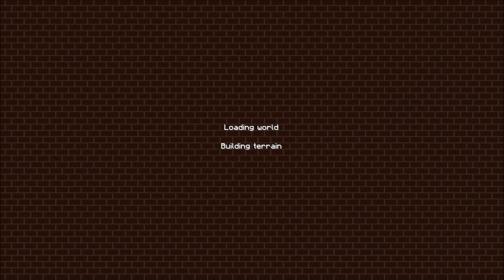Minecraft Let's Build & Play Episode-1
● Link for idonpower texture pack-3 is below,Please check the description in the video.